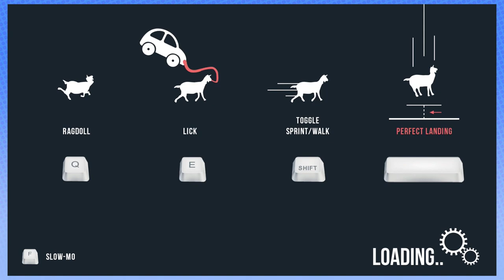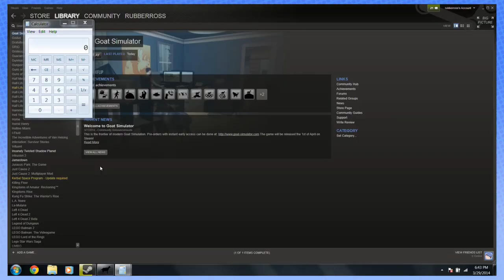Goat Simulator - Steam Train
The Adventures of Goat and Joss Whedon.